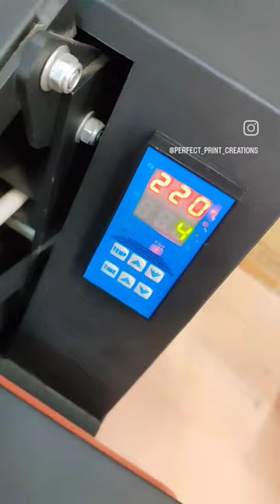Mouse pad printing video